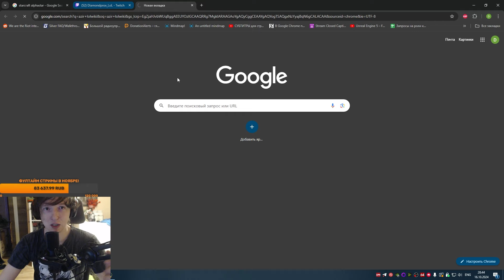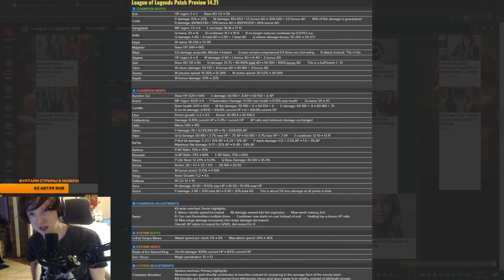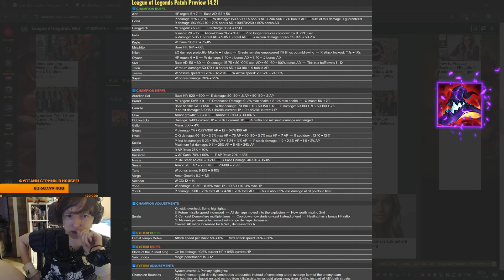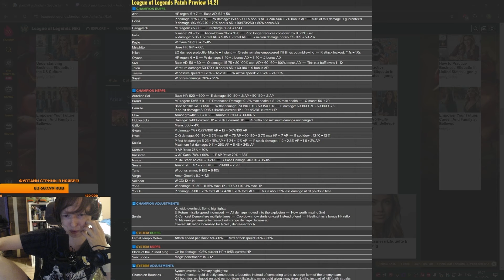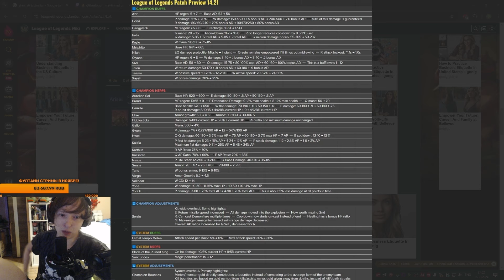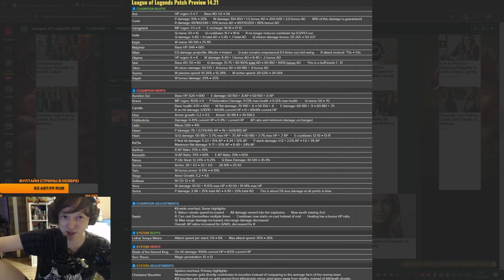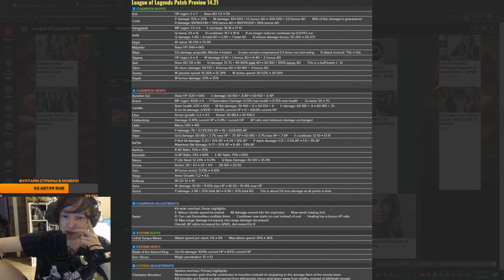Работа над ошибками | Обзор грядущего патча 14.21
Кому невыносимо смотреть на Ютубе, добро пожаловать на бусти!

Поддержите стримера и развитие ютуб канала! Кто желает поддержать материально:
Присоединяйтесь к нам!

0:00 Вступление
0:20 Азир
1:01 Корки
1:46 Ганкпланк
2:04 Ирелия
3:11 Кейл
3:31 Малфит
3:54 Нила
4:21 Киана
5:25 Сивир
5:48 Талон
6:10 Тимо, Шая
6:48 Аурелион Сол, Брэнд
7:18 Камилла
7:54 Элиза
8:12 Фидлстикс
8:24 Галио
8:45 Гвен
9:07 Хвэй
9:25 Кай'Са
10:01 Картус, Кассадин
10:14 Насус
10:24 Сенна
10:35 Тарик
10:46 Виего
10:58 Волибир
11:33 Йоне
11:44 Йорик, Свейн
12:39 Изменения системы